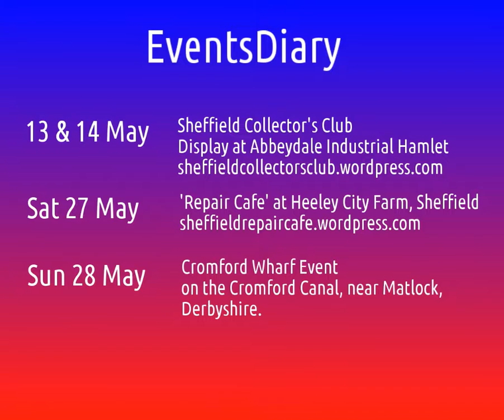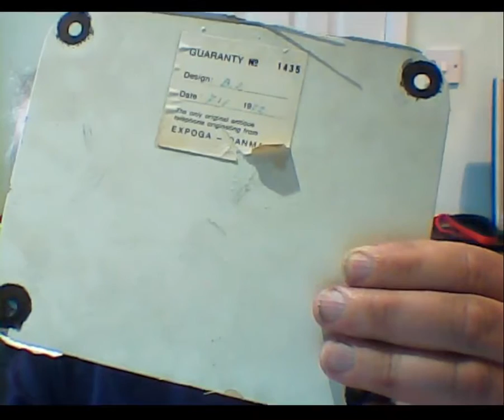Andy's Shed Live S01E09 - MYSTERY DUTCH D8 VINTAGE TELEPHONE?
So today Andy went to the car boot sale and came back with a mystery telephone. Underneath is a label which reads as follows (including the spelling) :-

GUARANTY No. 1435
Design: B2
Date: 7/1/1972
The only original antique telephone originating from
EXPOGA - DANMARK

Inside is something amazing!